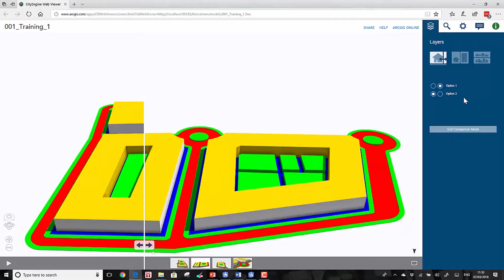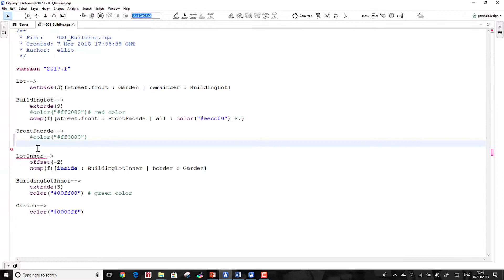CityEngine for Planners 2: Coding in Computer Generated Architecture (CGA) and Exporting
This course dives into coding in Esri CityEngine’s proprietary Computer Generated Architecture (CGA) code. Learn about the basic structure and principles of CGA code, simple CGA codes to create building shapes, and multipatch editing tools in CityEngine.